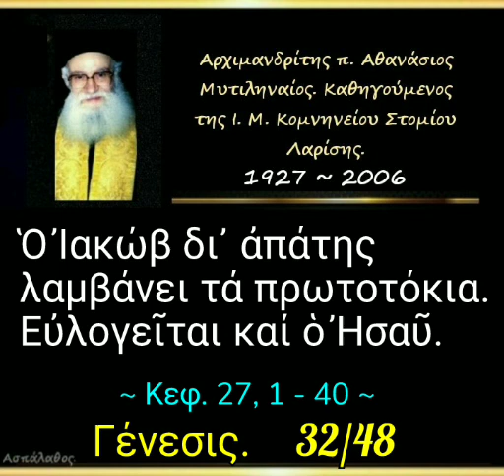Ὁ Ἰακώβ δι᾿ ἀπάτης λαμβάνει τά πρωτοτόκια. Εὐλογεῖται καί ὁ Ἠσαῦ.Γένεσις. 32/48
► Κατηγορία :
Γένεσις.

► Ὁμιλία - 32'

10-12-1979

Ὁ Ἰακώβ δι᾿ ἀπάτης λαμβάνει τά πρωτοτόκια. - Εὐλογεῖται καί ὁ Ἠσαῦ.

► Όλες οι ομιλίες της Κατηγορίας :
" Γένεσις " εδώ ⬇️.